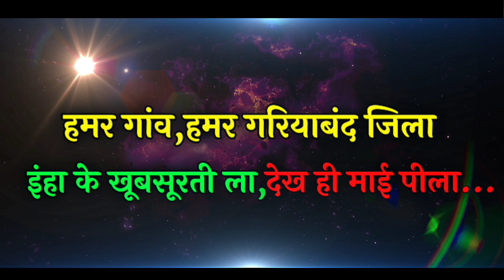कुम्भपानी वाटरफॉल गरियाबंद | Kumbhpani Waterfall Gariyaband | Gariyaband Waterfall 2023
कुम्भपानी वाटरफॉल गरियाबंद | Kumbhpani Waterfall Gariyaband | Gariyaband Waterfall